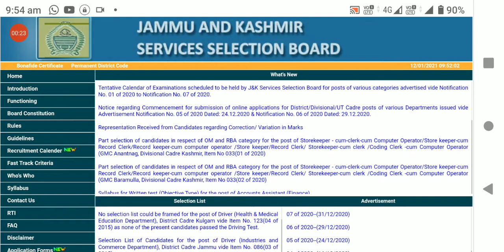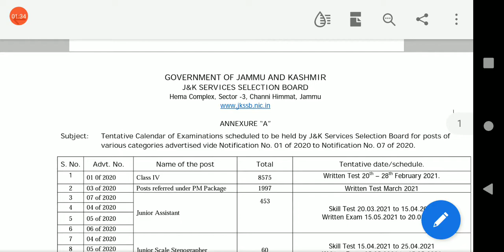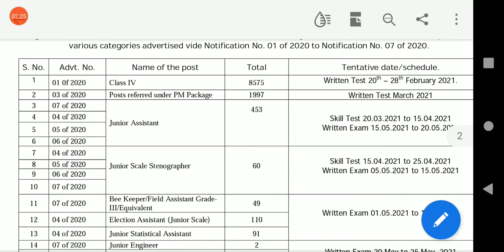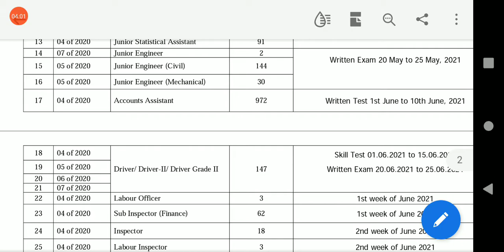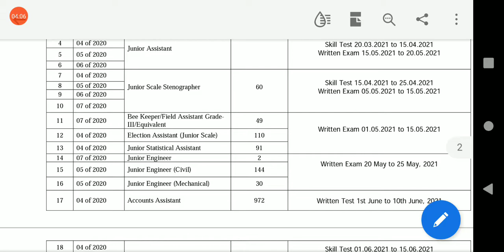jkssb Big update JKSSB exam related. watch now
I work very hard for this channel.